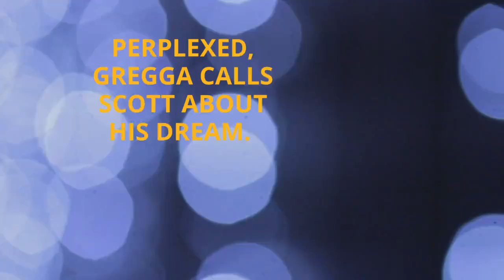New Memories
The team explores the guys dreams to see if they can capitalize on the Galactic Activation Portals (GAP) coming up soon.